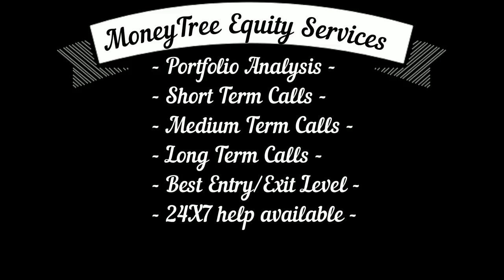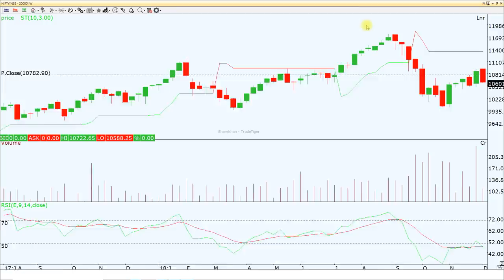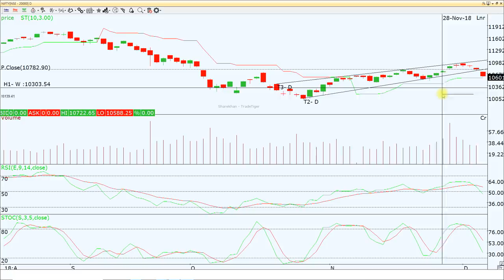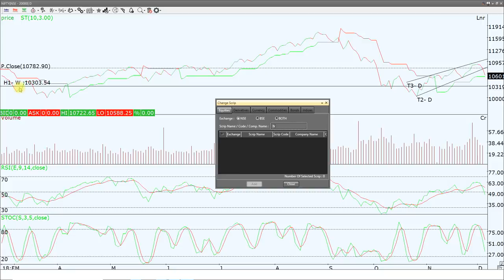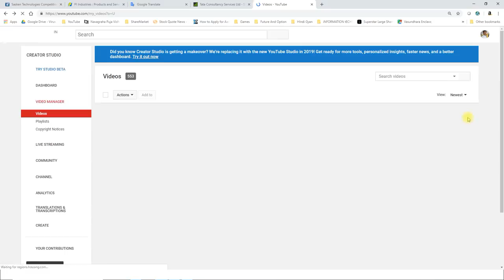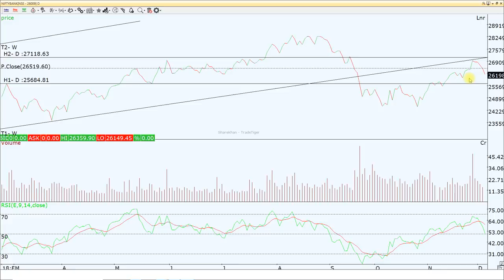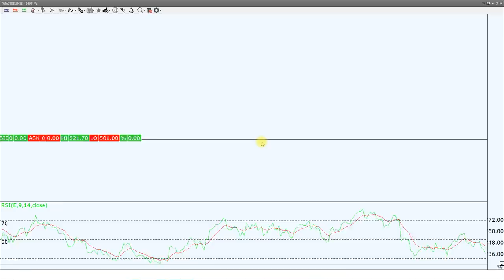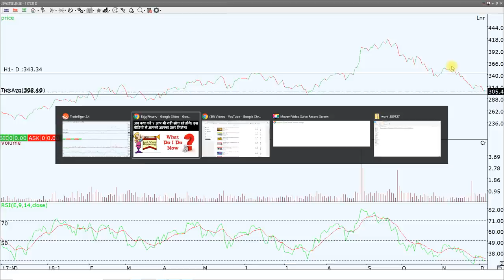अब क्या करें ? आप भी यही सोच रहे होंगे। इस वीडियो में आपको आपका उत्तर मिलेगा